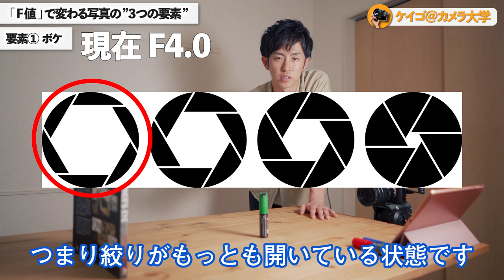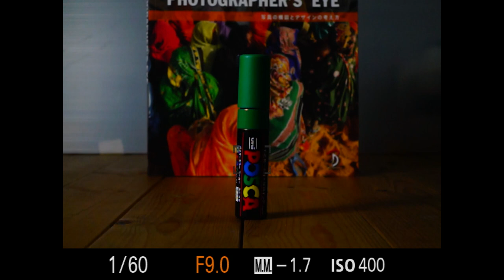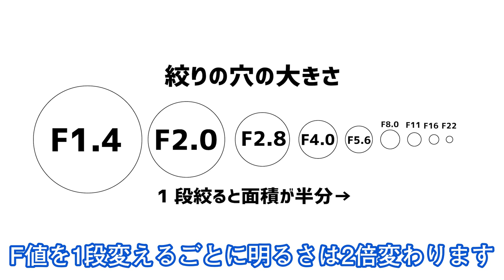【基本】F値とは？初心者向け写真の基本【一眼カメラ】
『 無料特典はもう受け取りましたか？ 』

　       続々と登録中！

【期間限定】豪華特典3点プレゼント

✅LINE限定 写真上達の最速３ステップ

✅たった『３０秒』あなたに適したカメラが分かる診断

✅ケイゴがプロになるまでにやってきた全てのこと（準備中）

もしくは「@keigo12」で友達ID検索してみてください
【「＠」を忘れずに！！】

【最速で本質的に写真が上達できる方法】
を随時発信しています！

📍本気で写真を上達させたい！
📍イメージ通りの写真を撮れるようになりたい」
📍自己表現で生きていきたい
そう思っているなら今のうちに登録を！

0:00 オープニング
1:39 F値を1分で説明
3:06 要素①
6:49 要素②
9:11 要素③
13:33 おさらい
14:52 F値を使って上達する方法
15:55 重要なお知らせ

⭐️チャンネルへの想い⭐️
僕自身の【カメラ失敗談】を元にスタートしました

カメラを始めて10年目になりました。
今はプロのフォトグラファーとして
お仕事していますが

ここまでくるのに10年という【時間】と
400万円という莫大な【お金】を使ってきました。

でもこんなに時間もお金も
かける必要はなかったと
今なら強く思います

カメラを始めた当初の私は
教えてくれる人や上達するための環境がなく
独学でコツコツと写真を撮っていました。

しかし、本気で上達したいなら
写真が上手い人から、効率よく学び
学んだことを実際の撮影で生かすことで
成長するスピードは格段に上がります。

10年もの時間は必要なかったんです。

また当時の私は
よりスペックの高いカメラやレンズを使えば
「より良い写真が撮れるはずだ！」と思い
様々な種類のカメラや高級レンズ、編集環境に
莫大なお金を使いました。

しかし、これも大きな間違いでした。

いい写真は何のカメラを使うかでは決まりません。
使う人の才能やスキルで決まる。
この当然の事実をいつの間にか見失っていたんです。

だから、その過去の失敗を生かして
このチャンネルを見てくれる方が
最も効率よく、最も早く
最も ”本質的に” 写真が上達できるようになるための
チャンネルを作ることにしました。

厳しい言い回しや
何度も同じようなことを話したり
常識を覆すようなことも話します。

しかし、それは私が勘違いしていたために
時間とお金を浪費してしまった経験を
みなさんには避けて欲しいからです。

正直たくさんの遠回りをしましたが
僕はカメラで人生が豊かになりました。

カメラを持ってから
日常のほんの些細な当たり前の出来事の
有難さに気付くようになりました

自分の作品で影響を与える喜びを知りました

日本中の美しいものに出会うことができました

友達や家族との思い出がより一層、大切なものになりました

今ではお仕事にもなり
カメラとの出会いは、僕にとって宝物です。

「好きなことで生きていきたい！」
「自己表現でお金を稼ぎたい！」
そう強く思っている人を
私は全力でお手伝いしていきます。

ここはカメラのスペックを学ぶ場所ではありません。

写真の魅力を知り
写真がもつ可能性を求め

あなたの見ている世界を
写真を使って存分に表現していきましょう。

◆この動画の使用機材
SONY α7Rⅲ
SONY α7Rⅱ
SONY RX100M5A
Canon kiss x5
Batis 25mmF2.0
Sonnar T* FE 55mm F1.8
ATOMOS Ninja V
Small HD FOCUS
SENNHEISER MKE600